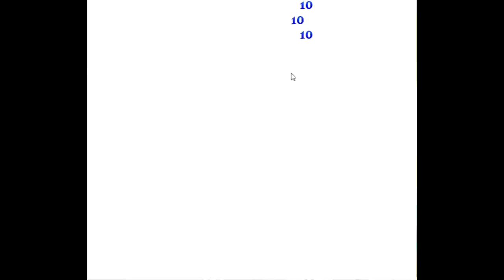Bubble Witch Saga 2 level 787 NO BOOSTERS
A walkthrough for level 787 of Bubble Witch Saga 2